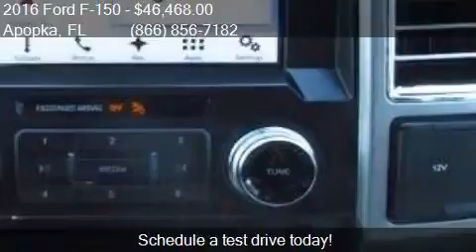2016 Ford F-150 for sale in Apopka, FL 32703 at MULLINAX FO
This 2016 Ford F-150  is for sale in Apopka, FL 32703 at MULLINAX FORD.

Engine: 3.5L V6
Transmission: Automatic 6-Speed
Color: Magnetic Metallic
Mileage: 3
Contact MULLINAX FORD 1551 E SEMORAN BV Apopka, FL 32703 to test drive this 2016 Ford F-150  today.